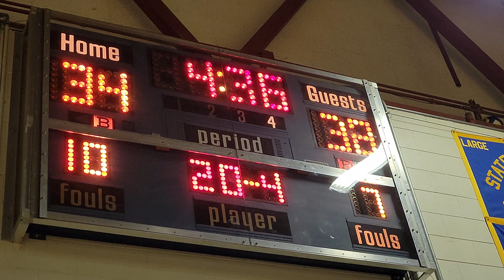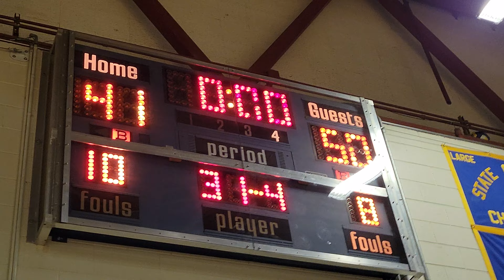Rhett Bartlett 2nd half 3rd try